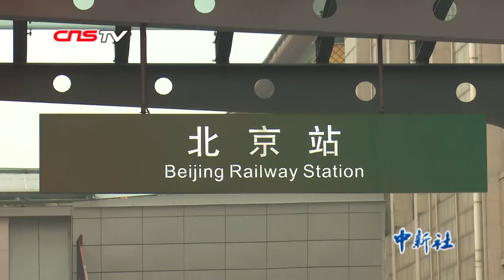首批京外人大代表团抵京 各地代表陆续到会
3月的北京，春意盎然。中国即将进入一年一度的“两会时间”。3月2日早晨7点20分，伴随着缕缕晨光，从哈尔滨驶来的Z16次列车缓缓驶入北京站，参加十三届全国人大二次会议的首批京外人大代表团——黑龙江代表团顺利抵京。